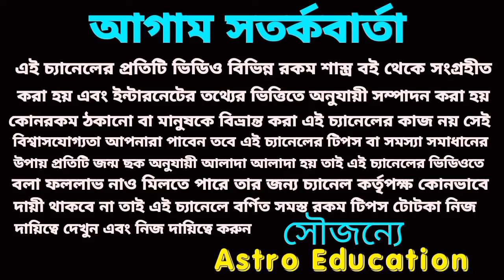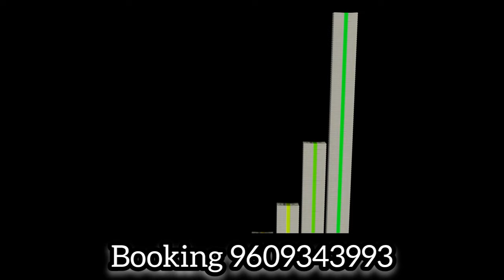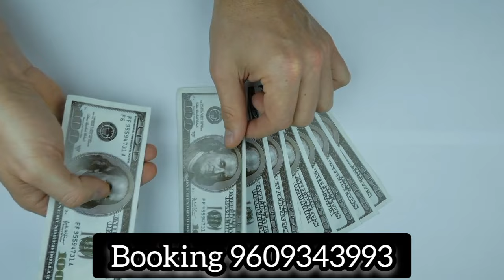17/10/23 এই পাঁচটি রাশির ১০০% অর্থ প্রাপ্তি নিশ্চিত হতে চলেছে।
17/10/23 এই পাঁচটি রাশির ১০০% অর্থ প্রাপ্তি নিশ্চিত হতে চলেছে।